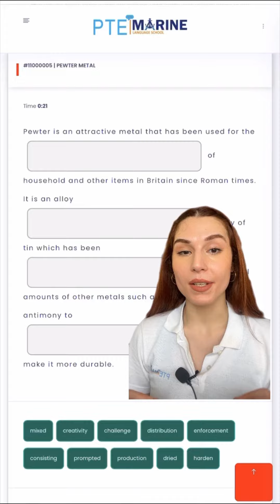PTE Reading - Reading fill in the blanks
PTE Reading - Reading fill in the blanks bölümünden karşılacağımız re order paragraphs için pratik yapmak , çıkmış soru havuzunu görmek , tahmin dosyamızı incelemek ve sınavda geçerli %10 indirim koduna sahip olmak için Türkiye`nin ilk ve tek yapay zeka skorlamalı ptemarine.com websitemize sizleri bekliyoruz.